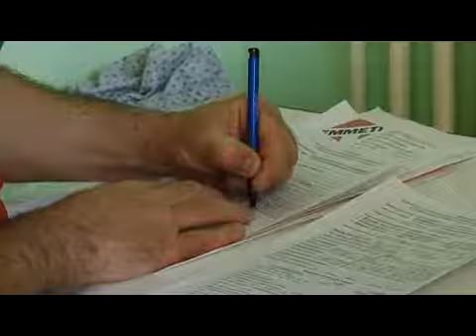Upis u vrtice